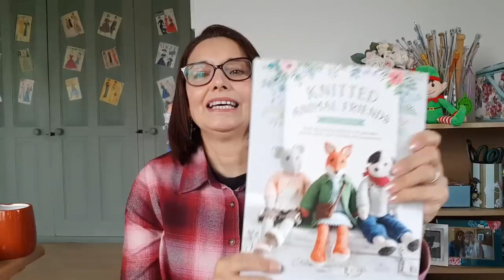Casting on a Fox & Sock Knitting Vlogmas 2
Knitting Vlogmas Day 2 . I'm casting on my fox and making progress on my christmas socks